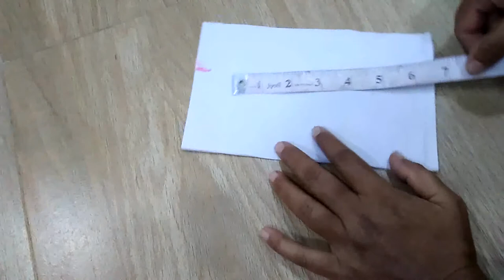kurti neck design cutting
kurti neck design cuttingBlouse Designs Pattern With Back & Neck Designer Saree Blouses: Blouse is one of the most essential things that every women looks before wearing saree. Designer Blouse Designs highlight the appearance of sarees by adding unique design on back and neck side. Only Women Stuff blog will provide you a lots of Saree blouse designs Images & Ideas, you can get Varities of blouse designs for every festival and occasion to improve your entire look. In this Specific post of blouse back design and Blouse Neck Designs I have shown which New blouse designs shows off your possessions in the easiest ways possible.  A pattu Saree blouse Designs must be just like your secondary body, it shouldn’t be very tight nor very loose so the correct fitting tends to make women extremely assured.  Most of women who are a fashion freak waste a lot time in selecting the blouse pattern and blouse Catalogue as well as their blouse Pattern according to their saree. Blouses for sarees are normally found in unique styles as well as designs to match various types of parties either traditional or casual. A beautiful designer blouse along with perfect neck and back design is significantly best for functions like gatherings, casual functions and even can also possibly work well in marriages along with other big occasions.We spend lots of hours and nights for seeking best backside design for our blouse on internet that which will simply contribute another element to the attire we will put on our friend’s or sister’s wedding ceremony. A Great Catalogue of  Designer Saree Blouse Pattern definitely help to make your saree attractive and get noticed by people. Any kind of plain appearing saree may appear amazing with designer blouse designs that can allow you to appear beautiful.All ladies wants unique and New blouse designs pattern and it’s hard to provide you all with a distinct fixing, thus I have added some of latest blouse designs Models for Silk Sarees and Fancy Sarees that will looks awesome and will match with your saree. I have carried out my study that also features certain unique back blouse designs in order to help you out. Try out all these Best blouse designs and also get immediate appreciations.Designer blouses for ladies